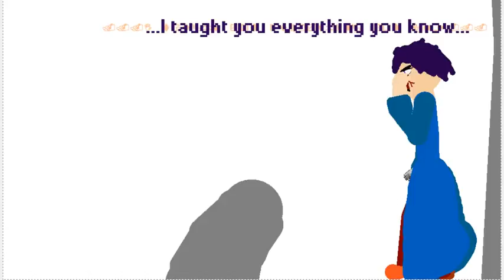Abolition versus Karma VonWeirdo [Bai Purple.]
Last time you see Purple as, well, PURPLE, for a loooong time. In the meantime, meet Gaster.
...Who is also Purple.

Music is Tieff's Remix of His Theme, since we all know I'm too lazy to make my own music.